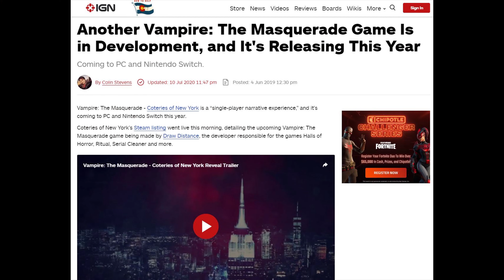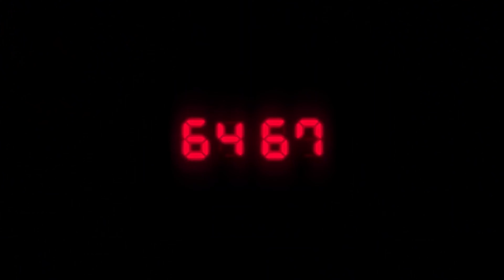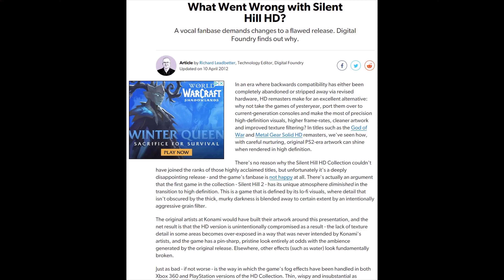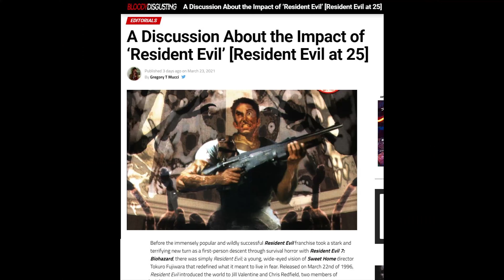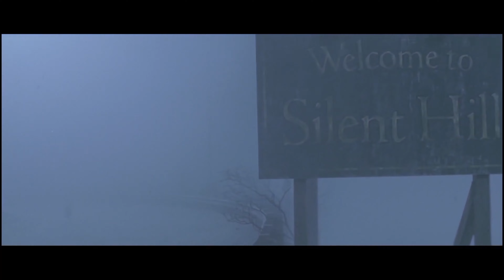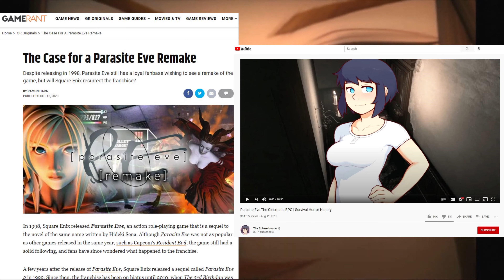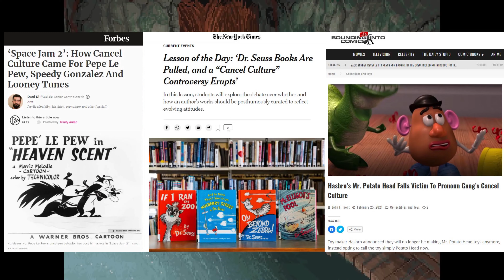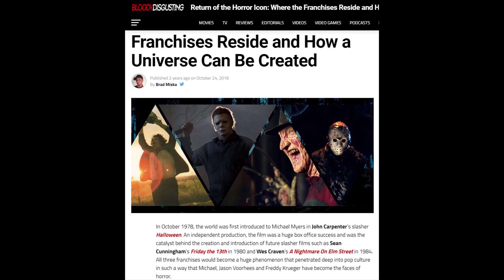Survival Horror Remorse, Post RE2 Wishlist (REVAMPED)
6/15/21 - I wasn't thrilled the way Episode 21 and it irked me because I demand a high standard of Showbiz Entertainers, so I should hold myself to the same, especially for my fans.  Therefore, here is my REVAMPED video

Why is there such a disparity in fan reception between when a classic Scary Movie gets a Remake and when an iconic Survival Horror game is rebooted?  For the answer, take a look at the four genre defining Survival Horror Games I hope to see revived in the wake of 2019's Resident Evil 2 Remake:

1. Dino Crisis
2. Silent Hill (naturally)
3. Parasite Eve
4. Alone in the Dark